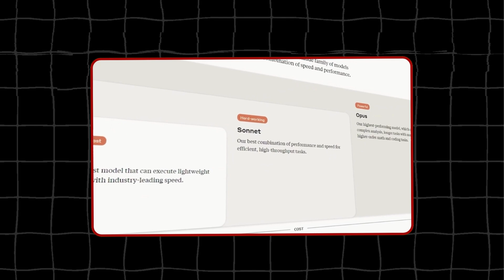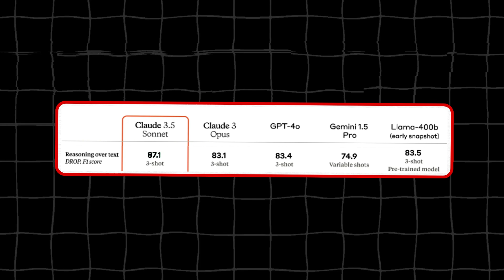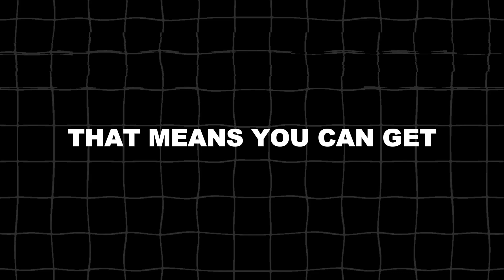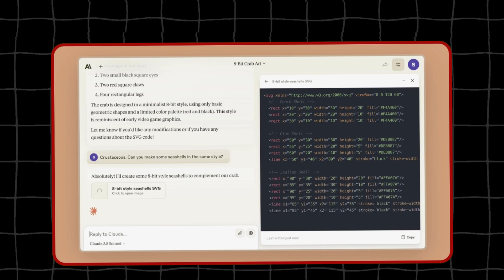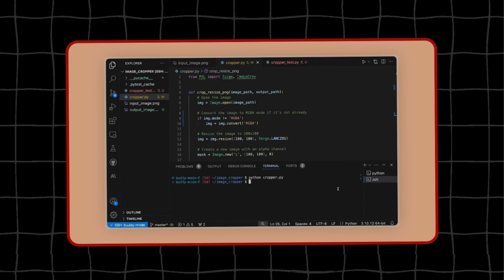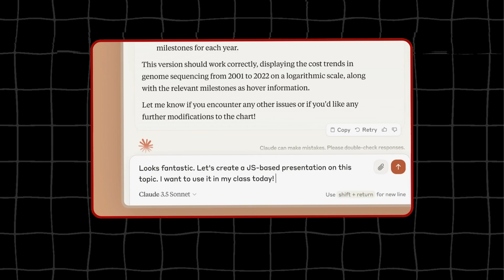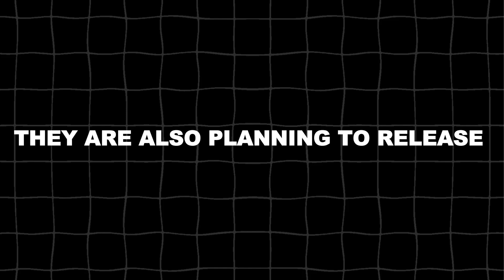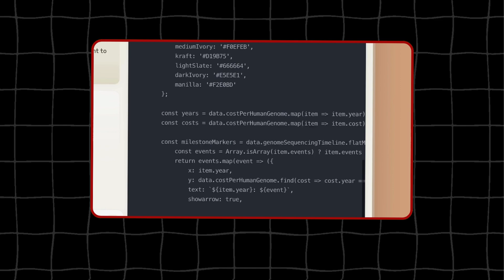The NEW "CLAUDE 3.5" Just Completely Destroyed GPT 4.o in All Benchmarks!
Forget everything you know about ChatGPT. There's a new AI model in town, and it's blowing GPT-4o out of the water. It's faster, smarter, cheaper, and it's called Claude 3.5 Sonnet. In this video, I'll show you why Claude 3.5 Sonnet is the most powerful AI model you've never heard of, and why it's changing EVERYTHING.

✅ About Tech Pulse Pro:
Welcome to Tech Pulse Pro, your ultimate destination for everything tech! Join our vibrant community of tech enthusiasts on an exciting journey through the captivating world of technology. From cutting-edge innovations and digital trends to insightful tutorials, we're here to keep you informed, inspired, and at the forefront of the tech revolution.